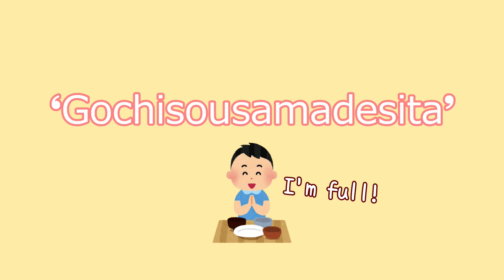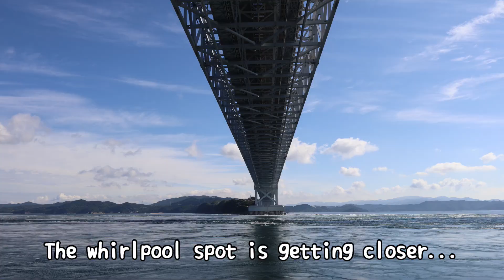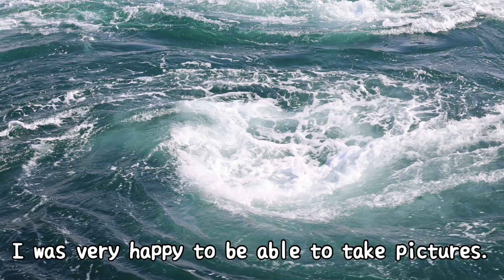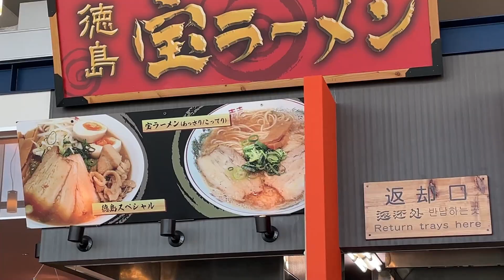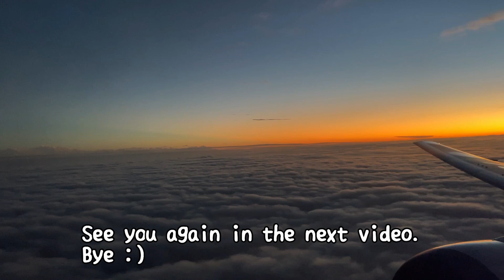Tokushima Trip Part3 | Ep.17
What we are going to show you today is my trip to Tokushima in Japan！
The Tokushima travel is finally the last!
It's a great place, so please take a look.

◆Breakfast
◆Tokushima Ramen
Hello, I’m Sho. This channel has the theme of ❝Promoting Japanese food culture to the world❞.

◆Home-cooked meals
◆Washoku
◆Seasonal and event cuisines
◆Restaurants in Japan

We will show you such things. Please tell us about the Japanese food culture you would like to see.

Here is a video of me talking about myself :-)